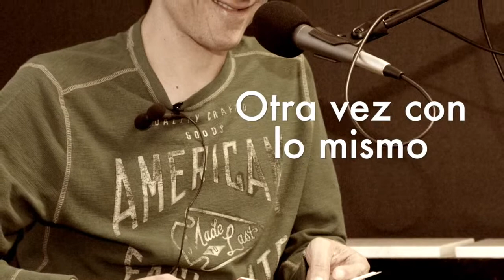Luis Vicente de Aguinaga en Descarga Cultura.UNAM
Luis Vicente de Aguinaga (Guadalajara, Jalisco, 1971). Poeta, traductor y ensayista. Licenciado en Letras Hispanoamericanas por la Universidad de Guadalajara y doctor en Estudios Románicos por la Universidad de Montpellier, Francia. Se ha desempeñado como docente y es colaborador de proyectos culturales y revistas como Tierra Adentro y Crítica. Fue becario del Consejo Estatal de la Cultura y las Artes de Jalisco, del Fondo Nacional para la Cultura y las Artes y del Programa de Fomento a la Traducción Literaria. Es miembro del Sistema Nacional de Investigadores.

Ha recibido diversos reconocimientos como el Premio Nacional de Poesía Efraín Huerta (2003), el Nacional de Poesía Aguascalientes (2004) y el  Nacional de Ensayo Joven José Vasconcelos (2005). Algunos de sus libros son: Noctambulario (1989), Nombre (1990), Piedras hundidas en la piedra (1992), El agua circular, el fuego (1995), Reducido a polvo (2004), Signos vitales. Verso, prosa y cascarita (2005), Adolescencia y otras cuentas pendientes (2011), Séptico (2012), Juan Goytisolo: identidad y saber poético (2014) y Sabemos del agua por la sed. Puntos de reunión en la poesía latinoamericana y española (2014). Ha traducido obra de Hector Saint-Denys Garneau.

La selección lírica que se presenta en esta ocasión pertenece al libros Adolescencia y otras cuentas pendientes (2011).

Agradecemos a Conaculta y Mantis Editores su autorización para la publicación de estos textos, así como la colaboración musical de Los Dorados e Ixchel Mosqueda.

Puedes descargar éste y otros audios en voz del autor